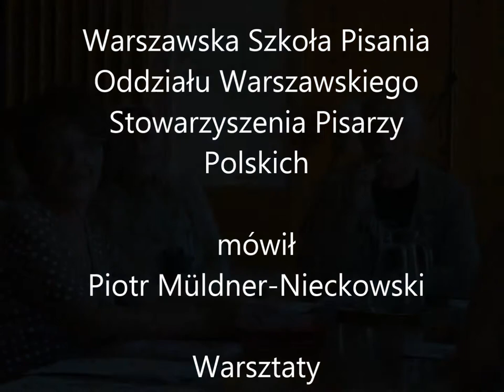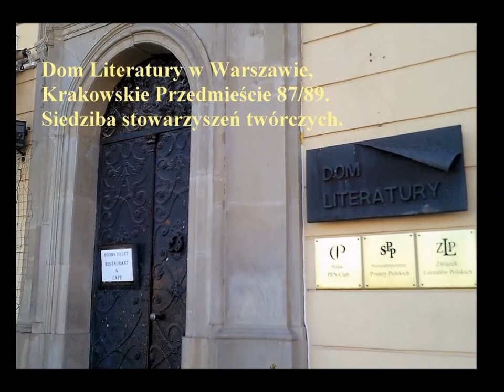STAJNIA LITERACKA 10 września 2013 - wykład - warsztaty OW SPP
Piotr Müldner-Nieckowski - wskazówki dla piszących.Wykład o języku i słownikach.
STAJNIA LITERACKA - migawki z Warszawskiej Szkoły Pisania
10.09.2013 wykład na  zajęciach  Stajni literackiej.

Warszawska Szkoła Pisania
Oddziału Warszawskiego Stowarzyszenia Pisarzy Polskich.

nagranie kbj.